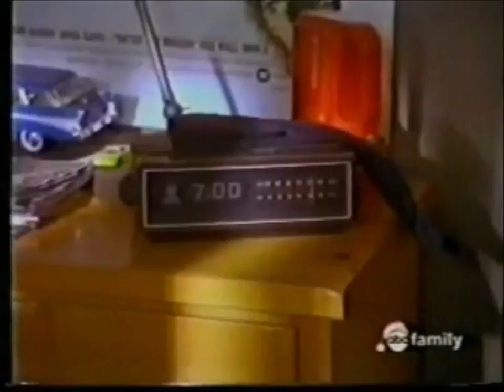Christmas Every Day (1996 ABC Family Christmas Movie) - Billy and Sarah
Christmas Every Day is a 1996 American television movie, based on William Dean Howells's 1892 short story, "Christmas Every Day". It was directed by Larry Peerce, starred Erik von Detten, and originally broadcast on The Family Channel during their first 25 Days of Christmas programming block.

The movie was remade into an ABC Family TV movie in 2006 titled Christmas Do-Over.

Set in the fictional town of Greenwood Falls, Virginia (just outside of Washington, D.C.), the film stars Erik von Detten as Billy Jackson, a selfish teenager forced to relive the same Christmas every day. At night on Christmas Day, Billy's sister (Yvonne Zima) wishes that it was Christmas every day. And thereafter he has to keep repeating Christmas Day until he realizes the true meaning of the holiday season.

The movie also stars Robert Hays and Bess Armstrong as Billy's parents.

Billy finds the entire experience to be really a nightmare. "My life is on rewind," he moans. Each December 25, he must face the school bully (Tyler Mason Buckalew), get involved in his grocer father's dispute with his fat-cat uncle (Robert Curtis Brown) who wants to build a mega-store and ruin the local merchants. Then there's Billy's Christmas pageant prank that goes horribly awry, and the destitute old lady who needs the bag of food he forgets to bring her.